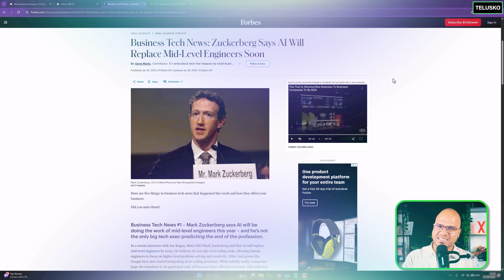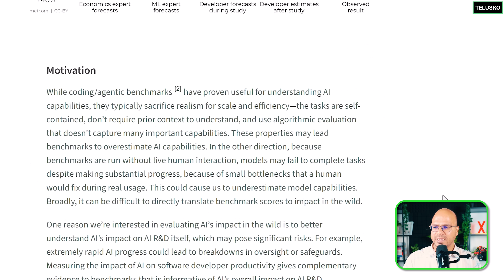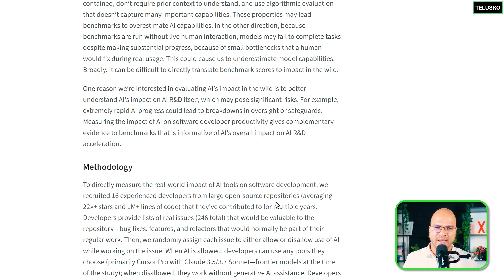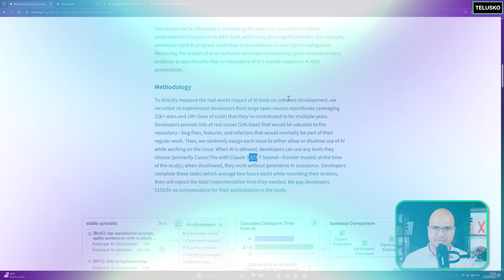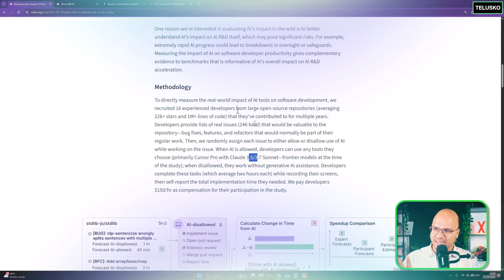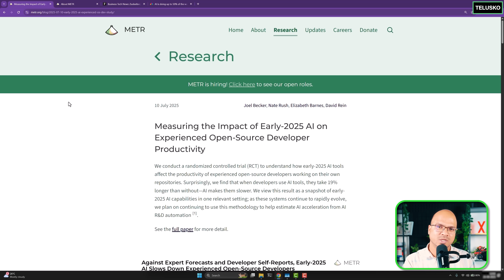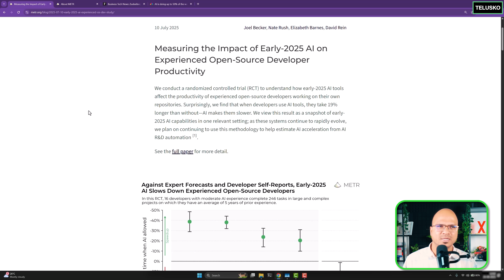AI made Developers Slower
How much AI is improving your productivity?